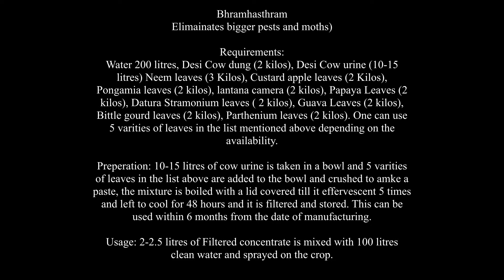Bhramhasthram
Requirements:

Water 200 liters, Desi Cow dung (2 kilos), Desi Cow urine (10-15 liters)  Neem leaves (3 Kilos), Custard apple leaves (2 Kilos), Pongamia leaves (2 kilos), lantana camera (2 kilos), Papaya Leaves (2 kilos), Datura Stramonium leaves ( 2 kilos), Guava Leaves (2 kilos), Bittle gourd leaves (2 kilos), Parthenium leaves (2 kilos).

One can use 5 varieties of leaves in the list mentioned above depending on the availability.

Preparation:

10-15 litres of cow urine is taken in a bowl and 5 varieties of leaves in the list above are added to the bowl and crushed to make a paste, the mixture is boiled with a lid covered till it is effervescent 5 times and left to cool for 48 hours and it is filtered and stored.

This can be used within 6 months from the date of manufacturing.

Usage:

2-2.5 litres of Filtered concentrate is mixed with 100 litres of clean water and sprayed on the crop.

Eliminates bigger pests and moths).